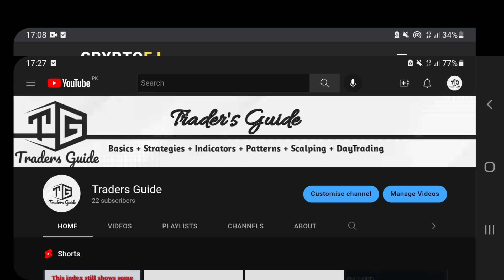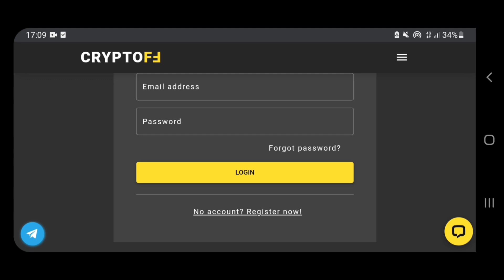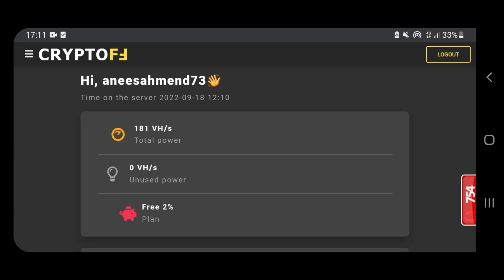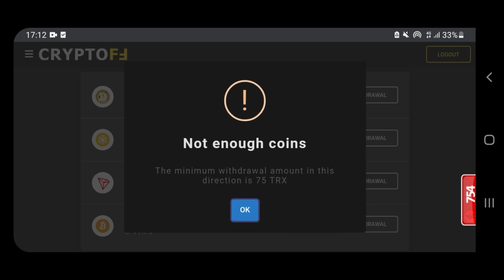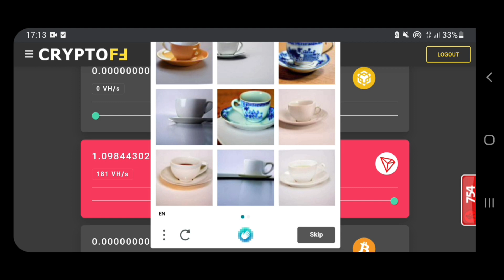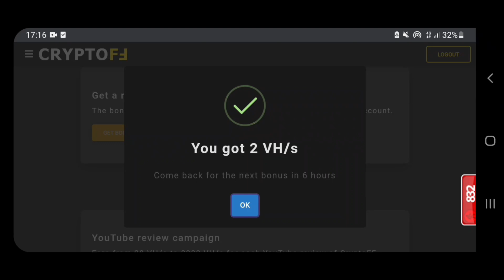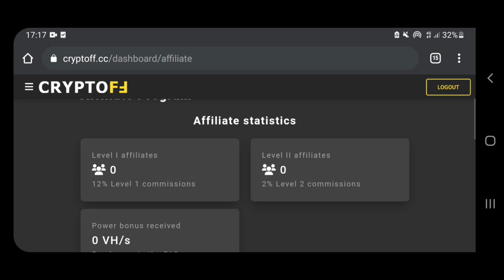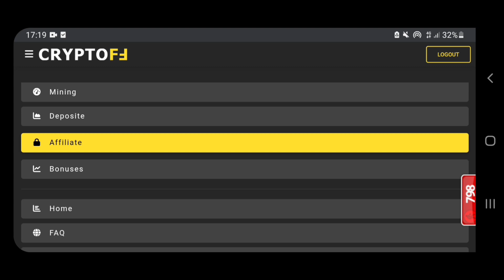New Free Cloud Mining Website 2022 | Free Bitcoin Mining | Zero Investment Free Site | Traders Guide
New Free Cloud Mining Website 2022 || New Free Bitcoin Mining Website || Zero Investment Free Site || TradersGuide

In this video, I'm gonna show you a new launch cryptocurrency cloud mining website, where you can mine Bitcoin, Bitcoin cash, Litecoin, Dogecoin, Ethereum, Tron, and more cryptocurrencies without any deposit or investment.

_________/LINKS\____________________________

New free dogecoin mining site Free dogecoin mining website
Bitcoin miner for laptop
Bitcoin miner for android
Bitcoin miner for computer
Cryptocurrency miner for pc
Cryptocurrency miner for laptop